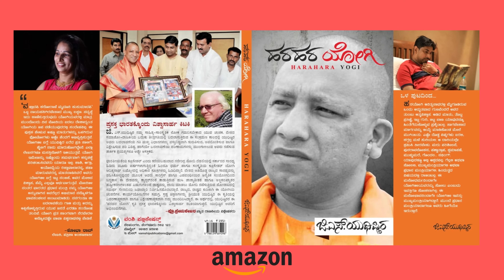ಜೇಡ್ರಳ್ಳಿ ಬೆಂಗಳೂರಿನ ಒಂಟಿ ಚಿರತೆಯಾದರೆ ನಾನು ಶಿವಮೊಗ್ಗದ ಒಂಟಿ ಸಲಗ| ಹಿತಶತ್ರುಗಳಿಗೆ ಎಚ್ಚರಿಸಿದ ಮೊಟ್ಟ ಸತೀಶ!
ಶಿವಮೊಗ್ಗ ಮಹಾನಗರ ಪಾಲಿಕೆ ಸದಸ್ಯರಾದ ಸತ್ಯನಾರಾಯಣ ಅವರೊಂದಿಗೆ ಲೇಖಕ ಜಿ.ಎಸ್.ಯುಧಿಷ್ಠಿರ ಸಂಭಾಷಣೆ ನಡೆಸಿದ್ದಾರೆ. ಪ್ರಸಕ್ತ ವೀಡಿಯೋದಲ್ಲಿ ಸತ್ಯನಾರಾಯಣ ಅವರು ತಮ್ಮ ಏರುಪೇರಿನ ಜೀವನ ಪಯಣದ ಬಗ್ಗೆ ಮನಸ್ಸು ಬಿಚ್ಚಿ ಮಾತನಾಡಿದ್ದಾರೆ. ಅತಿ ಕಿರಿಯ ವಯಸ್ಸಿನಲ್ಲಿ ಸಹವಾಸ ದೋಷಗಳಿಂದ ಅಪರಾಧ ಜಗತ್ತಿನಲ್ಲಿ ಮೊಟ್ಟೆ ಸತೀಶ ಎಂದು ಕುಖ್ಯಾತರಾಗಿದ್ದ ಸತ್ಯನಾರಾಯಣ ಅವರು ಒಂದು ಘಟ್ಟದಲ್ಲಿ ಹೇಗೆ ಪರಿವರ್ತನೆಯ ಹಾದಿ ಹಿಡಿಯುತ್ತಾರೆ, ಆ ಬದಲಾವಣೆಯ ನಿರ್ಧಾರಕ್ಕೆ ಕಾರಣಗಳೇನು ಎಂಬುದನ್ನು ಬಣ್ಣಿಸಿದ್ದಾರೆ. ಪರಿಸ್ಥಿತಿಯ ಒತ್ತಡಗಳಿಂದ ಮತ್ತು ಅನಿವಾರ್ಯತೆಗಳಿಂದ ಕತ್ತಲ ಲೋಕದ ಸುಳಿಯಲ್ಲಿ ಸಿಲುಕಿ ಅದರಿಂದ ಯಾವ ರೀತಿ ಹೊರಬಂದರು ಎಂಬುದು ವಿರೋಚಿತ ಚರಿತ್ರೆ. ನಾಗರಿಕ ಸಮಾಜದ ಕಣ್ಣಿಗೆ ಗೋಚರವಾಗದ ಭೂಗತ ಲೋಕ ಎಂಬ ಬೆಟ್ಟದಾಚೆಗಿನ ಬಯಲನ್ನು ಕಣ್ಣಿಗೆ ಕಟ್ಟಿದಂತೆ ವಿವರಿಸುವ ಸತ್ಯನಾರಾಯಣ ದಾರಿ ತಪ್ಪಿದ ಯುವಕರಿಗೊಂದು ಎಚ್ಚರಿಕೆಯ ಸಂದೇಶ ನೀಡಿದ್ದಾರೆ. ಹಾಗೆಯೇ ಅವರು ತಮ್ಮ ನಡೆನುಡಿಗಳನ್ನು ತಿದ್ದಿಕೊಂಡು, ಕ್ರಮೇಣ ಸಮಾಜ ಸೇವೆಯ ಮೂಲಕ ಮುಖ್ಯವಾಹಿನಿಯಲ್ಲಿ ಗುರುತಿಸಿಕೊಂಡು ಹೇಗೆ ರಾಜಕೀಯವಾಗಿಯೂ ಯಶಸ್ವಿಯಾದರು ಎಂಬ ಸಂಗತಿ ಕೆಟ್ಟದ್ದನ್ನು ತೊರೆದು ಬದಲಾಗಬಯಸುವ ಯುವಕರಿಗೆ ಪ್ರೇರಣೆಯಾಗಿದೆ.

ಪಾತಕ ಲೋಕದಿಂದ ಪಾಲಿಕೆ ತನಕ ಸತ್ಯನಾರಾಯಣ ಅಲಿಯಾಸ್ ಮೊಟ್ಟೆ ಸತೀಶ ಅವರು ಸವೆಸಿದ ವಿಲಕ್ಷಣ ಹಾದಿ 'ಮಹಾಕಾಲ' ಯೂಟ್ಯೂಬ್ ಚಾನೆಲ್‌‌ ಮೂಲಕ ಅನೇಕ ಎಪಿಸೋಡ್‌ಗಳಲ್ಲಿ ಪ್ರಕಟವಾಗಲಿದೆ.